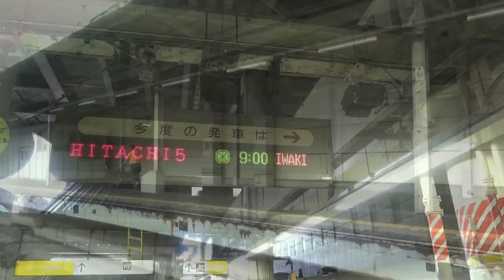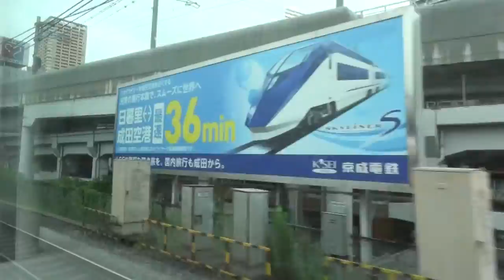｢週末パス｣の旅･福島編＃08 特急ひたち5号 上野→水戸 2015/06/27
2015年6月27日(土)～28日(日)、JR東日本の企画乗車券｢週末パス｣を利用して福島県の旅をした2日間の記録です。

2015年6月27日(土)1日目、常磐線･特急ひたち5号に乗車して福島県を目指しました。
上野9:00→(特急ひたち5号)→11:17湯本
映像は、上野～水戸です。上野から亀有付近までと水戸手前から水戸までを中心に撮影しました。

新しくなった特急ひたちの着席サービスは感心しました。座席上方のランプによる指定券発売情況の確認が便利。車内改札もないので、ゆったりと過ごせました。

｢常磐線特急『ひたち』『ときわ』かんたんご利用ガイド｣(JR東日本発行パンフレット)